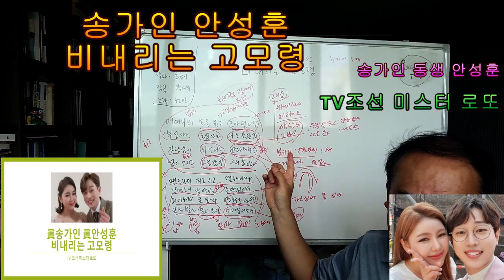Righteous soul TV 송가인 眞, 眞 안성훈/ 비내리는 고모령/ TV조선 미스터로또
송가인 眞, 眞 안성훈/ 비내리는 고모령/ TV조선 미스터로또

함께 무명시절을 보낸, 송가인과 안성훈은 둘다, TV조선 미스트롯 眞, 미스타 트롯 眞 가수로 성공해서 만나서 뚜엣으로 비내리는 고모령을 불렀다

송가인 # 어게인 # 송가인 펜 # 안성훈 가수